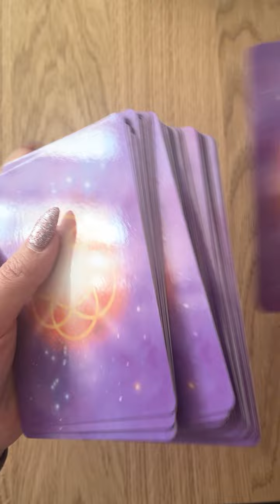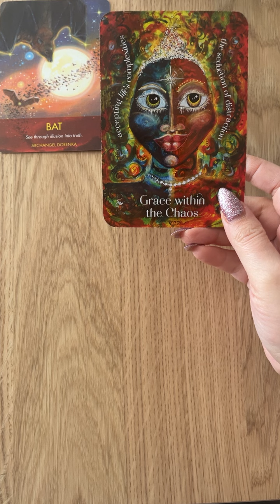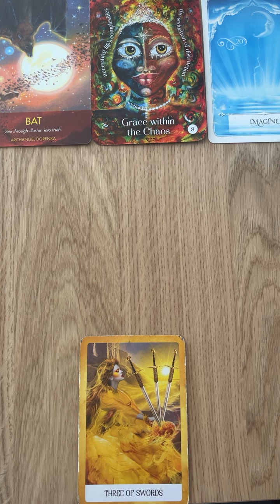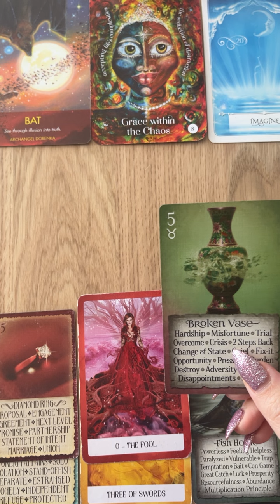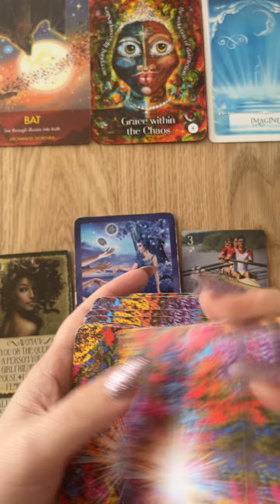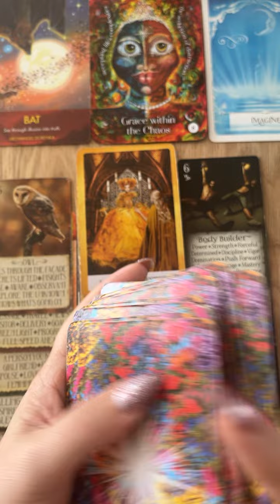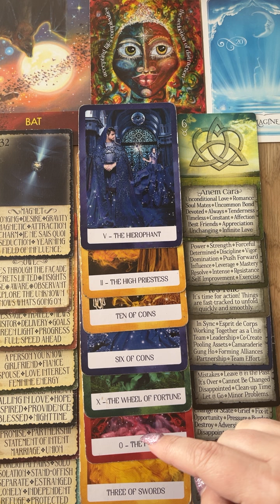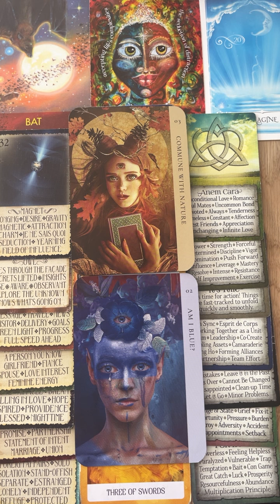✨The Story Isn’t Over✨Chakra Energy Tarot & Oracle Reading